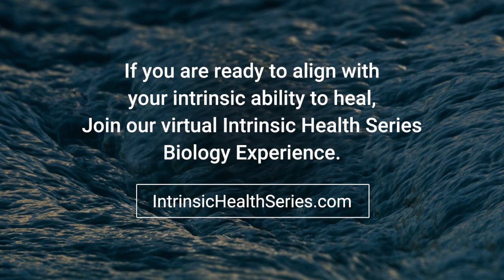Zach Bush, MD : The Innate Immune System Webinar Replay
The Innate Immune System webinar and live Q&A with Dr. Zach Bush, Dr. Cindy Fallon, Dr. John Gildea, Dr. Lee Cowden and Dr. Peter Cummings. In this two hour session, we broke down the intricacies and beauty of how our innate immune system functions and flows, unearthed empowering facts on the latest scientific findings on the virome, historical framing of germ warfare and how it applies to today’s mindset toward the pandemic and so much more from top experts across various fields within the human health realm.

View the full feature on the Innate Immune System along with resources mentioned in this webinar

Support more free educational health content like this by donating to the Global Health Education Initiative:

If you are looking to dive deeper and prioritize your health, sign up for the Intrinsic Health Series

Knowledge Base : SLEEP module: View the webinar replay, video and blog on how critical sleep is to your immune health